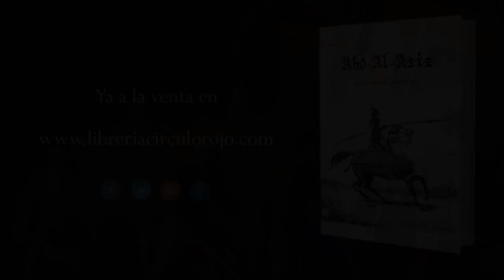Abd-Al-Aziz (Booktrailer) - Editorial Círculo Rojo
ABD-AL-AZIZ, hijo del conquistador de HISPANIA, Musa Ibn Nusair, fue el primer Emir de Al Ándalus, territorio conquistado por los árabes en la Península Ibérica. En esta "novela histórica" o "historia novelada", se hace un repaso de aquellos cinco años de comienzos del siglo VIII, en el que, todo el reino visigodo cayó como un castillo de
naipes, ante la invasión de 30.000 musulmanes y cómo estos, en este breve periodo de tiempo, conquistaron prácticamente toda la península.